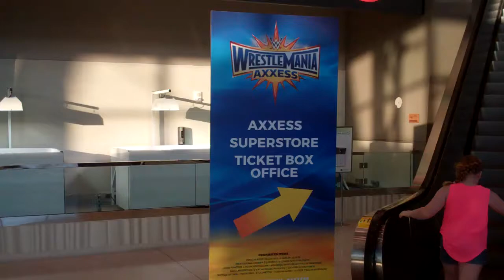WWE WrestleMania Axxess and Superstore Signage at Orange County Convention Center Orlando 2017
Signage for WWE WrestleMania Axxess and WWE Superstore inside the Orange County Convention Center off International Drive in Orlando.